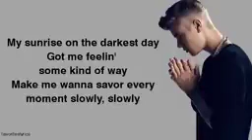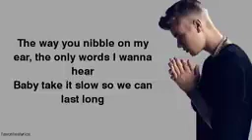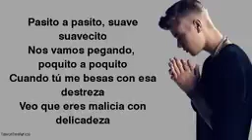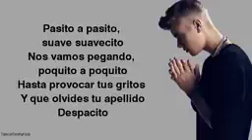19 September 2021